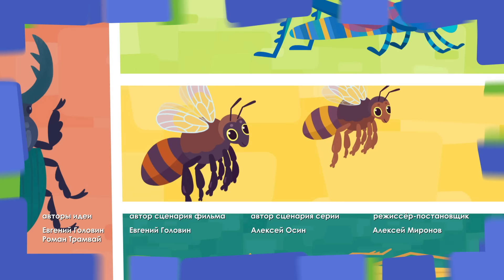Про рост — Катя и Эф. Куда угодно дверь — Серия 110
Дома у Эфа перегорела лампочка, но поменять её не получается – не хватает роста! Катя и Эф отправляются в новое приключение, чтобы научиться быстро расти.

Катя и Эф. Куда угодно дверь — это мультфильм про любознательную девочку Катю и её друга по имени Эф. С помощью Куда-угодно-двери друзья постоянно отправляются в новые места. Кате всегда интересно, как всё работает, какие бывают профессии и можно ли им научиться. Вместе с Катей маленькие зрители узнают ответы на все интересующие их вопросы.